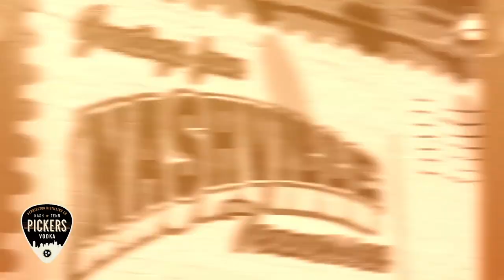Get Connected with Logan Mize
Logan Mize spent the better part of 13 years in Nashville writing songs and touring. But in his heart, he knew he was getting away from the very lifestyle he was writing songs about. So in a bold move, he left music city and moved back to Kansas.  It turns out that's exactly what he needed to do. He now has a gold record and an invitation to play the Grand Ole Opry.   How did "letting go" change his musical journey?
We are diving in with Logan Mize in this episode of "Connected with Kelly".